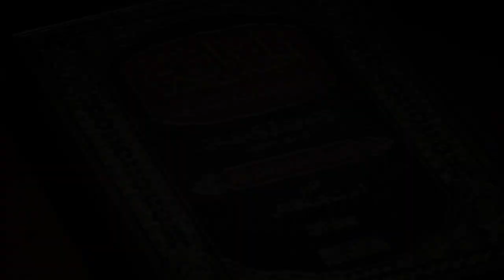Hidoya sharhi | 314 | Qo’shimcha haq berish | Shayx Sodiq Samarqandiy